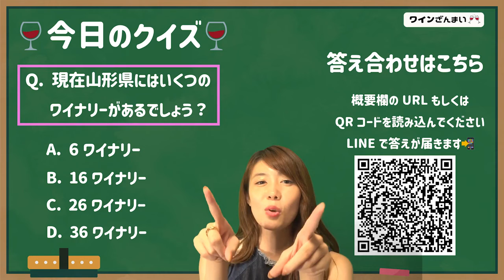【嘉スパークリング】日本一のシャルドネワイン生産量を誇る高畠ワイナリーへ行ってきました！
ソムリエの武井麻妃（たけいまい）です！
今回の動画は「高畠ワイナリー」についてです☆
「嘉スパークリング」で有名な山形にある高畠ワイナリーに行ってきました！
安くて、美味しくて、買いやすい！嘉スパークリングの安定のおいしさとコスパの秘密を伺ってきました~！ワイナリーもとても素敵な場所でした＾＾

0:39 嘉スパークリングワインは1,700円と言っておりますが、正しくは1,797円（消費税別）です。

◆今回訪問させていただいた高畠ワイナリ―についてはこちら

◆更新
18時30分に新しい動画を公開します！

2011年
その後、女優として舞台、CM、映画などに出演

2018年
ミス・ワインとして日本ワインの普及、生産地域の活性化を促す活動に励む